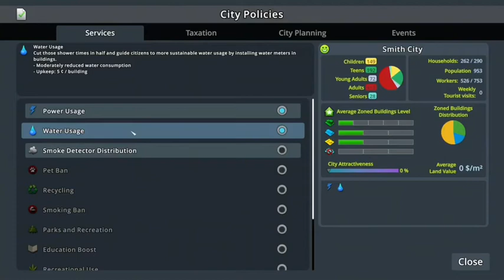Cities skyline S1 E2 #48